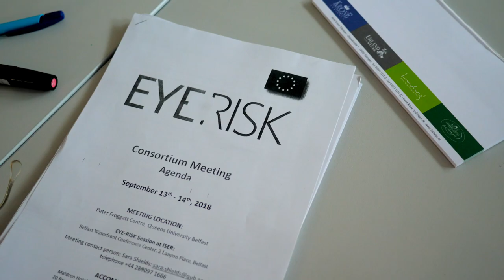EYE-RISK PROJECT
EXPLORING THE COMBINED ROLE OF GENETIC AND NON-GENETIC FACTORS FOR DEVELOPING AGE-RELATED MACULAR DEGENERATION: A SYSTEMS-LEVEL ANALYSIS OF DISEASE SUBGROUPS.